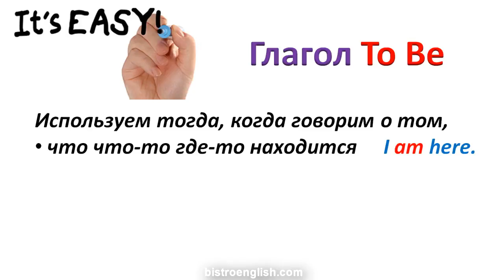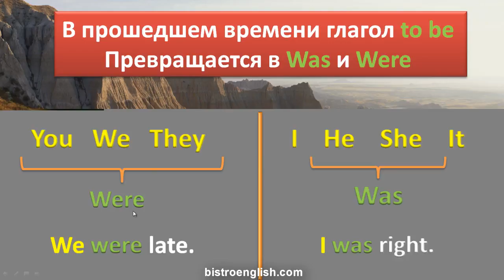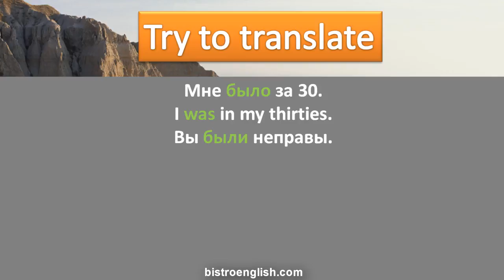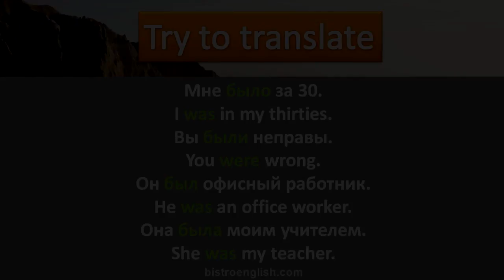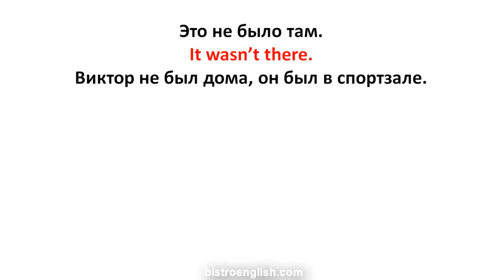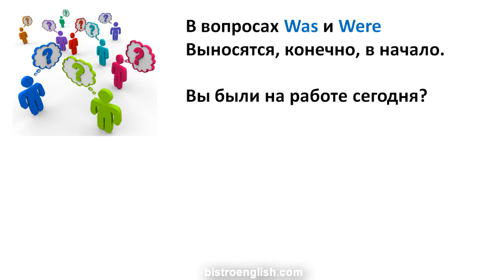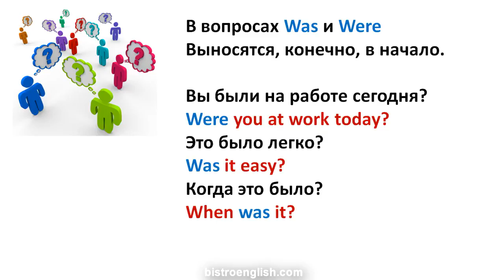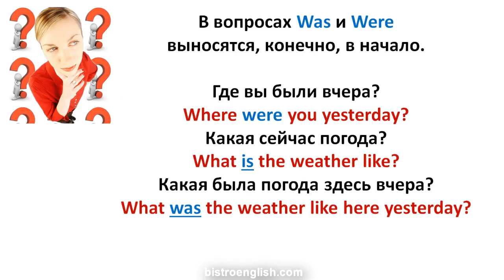Урок 11 Грамматика 4